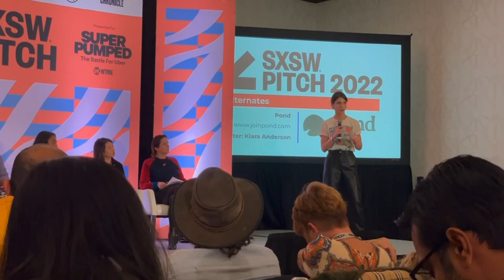Co-Founder, Kiara Anderson, pitches Pond at SXSW 2022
Co-Founder, Kiara Anderson, pitches Pond at SXSW